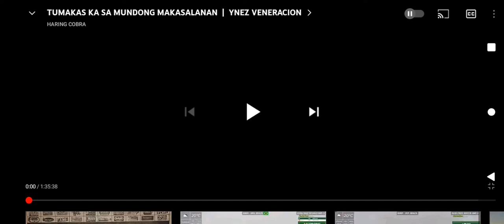Taurus Films (1998) Logo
Taken From "Tumakas Ka Sa Mundong Makasalanan"